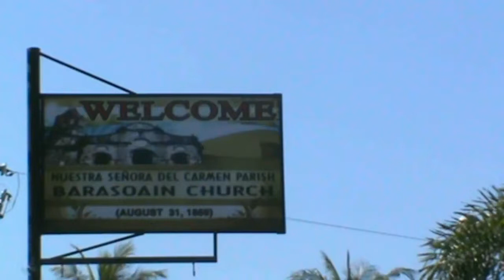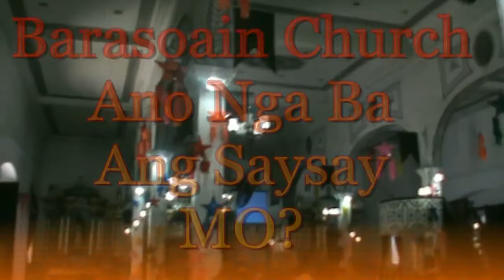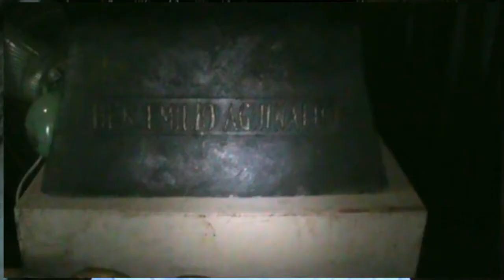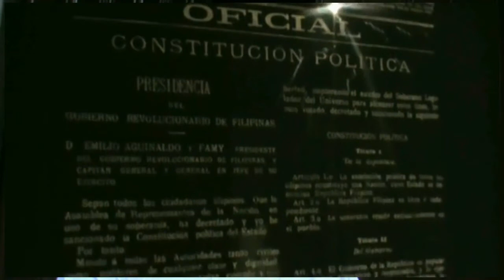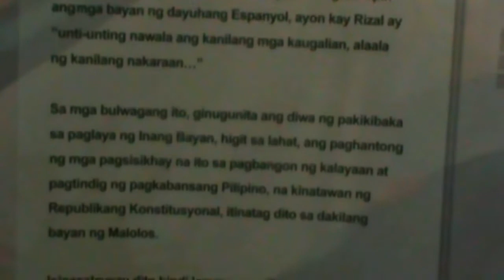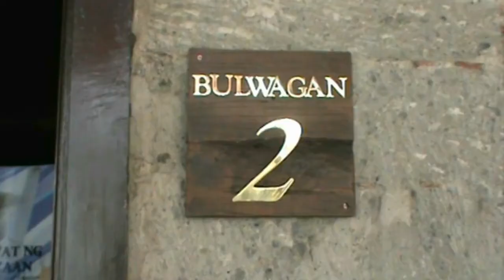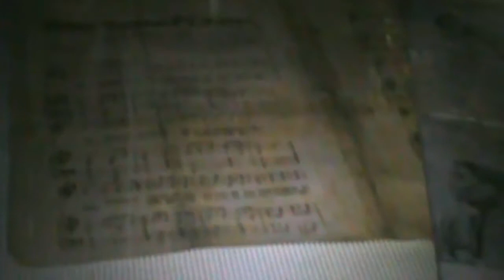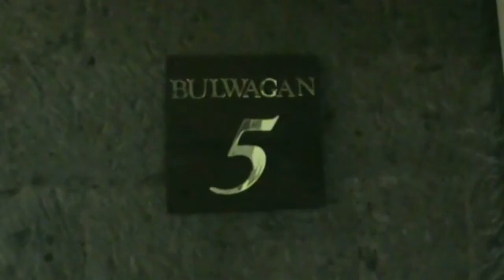Barasoain Church: Ano ang Saysay Mo?.avi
Tiffany Alexa Lucas
Regine Candice Velez